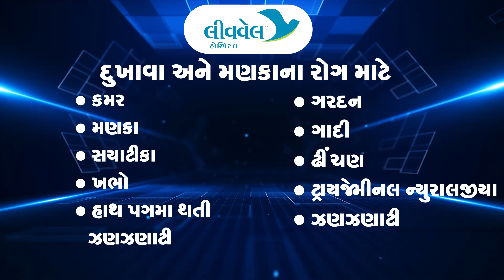Spine Endoscopy for Back Pain - Patients Testimonial | LiveWell Hospital Ahmedabad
Patient:
કમરના મણકાની ગાદી ખસી જવાના કારણે દુખાવો થતો હતો. ઉભા રહેવામાં કે બેસવામાં ખૂબ તકલીફ પડતી હતી. રોજના નિત્યક્રમ કાર્યોમાં પણ તકલીફ થતી હતી. લીવવેલ હોસ્પિટલ ખાતે ડો.હિતેશ પટેલને મળ્યા બાદ કમરમાં દૂરબીન વડે સારવાર કરાવવાનું કહ્યું. મોટી ઉમર હોવા છતાં સારવાર બાદ હવે કોઈ જ તકલીફ નથી.

What is Spine Endoscopy?
Spine Endoscopy is a minimally invasive spine treatment where which minimum cut because remover part of lumbar disc which is pressing over the nerve’s roots.

Spine Endoscopy (Endoscopic Lumbar Discectomy) is latest treatment for Sciatica. At Live well Hospital we are doing so many patients with the Spine Endoscopy. Best result with small scar, we have treated patient with Slip Disc suffering from last few years, few months.

PATIENT DETAILS
ઈશ્વરભાઈ દેવાભાઈ ભાંખોડિયા
નિર્મળાબેન ઈશ્વરભાઈ ભાંખોડિયા
મોરબી
Ishwarbhai Devabhai Bhankhodia
Nirmalaben Ishwarbhai Bhankhodia
Morbi

FOR APPOINTMENT
Dr Hitesh N Patel
LiveWell Hospital
5th Floor, Rudra Arcade B, Helmet Circle, Drive-In Road, Memnagar, Ahmedabad, Gujarat

Also At Livewell Hospital
Spine Endoscopy is the latest treatment for Sciatica. At Livewell Hospital we are treating  so many patients with the Spine Endoscopy. We got so many patients with slipped disc from Gujarat, Rajasthan and Madhya Pradesh. Livewell Hospital is one of the best hospitals for spine surgery in Gujarat.

Spine Endoscopy is a minimally invasive spine treatment where the minimum cut is removed because of the removal of part of the lumbar disc which is pressing over the nerve’s roots.